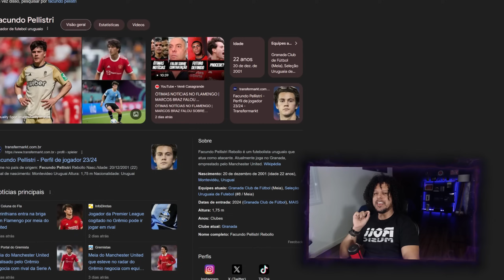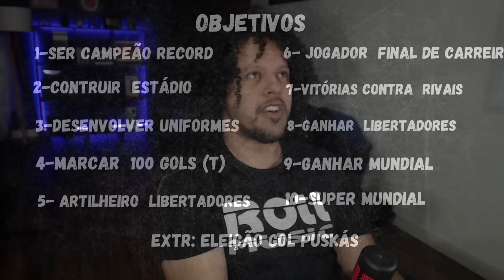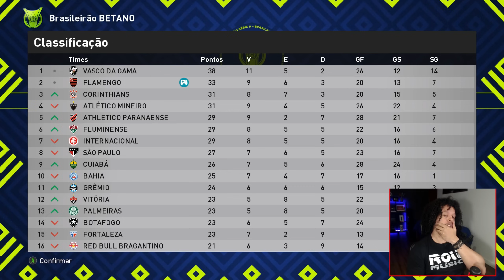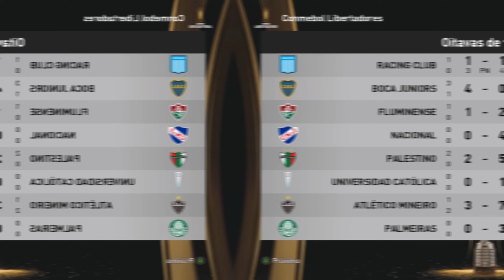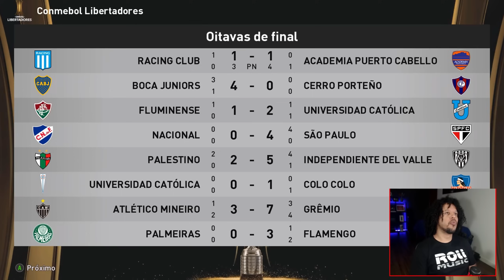OITAVAS DE FINAL LIBERTADORES, FLAMENGO vs PALMEIRAS, ARRASCAETA! - PES 2024 - MASTER LEAGUE #15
Master League no time do FLAMENGO PES 2024 (efootball 2024) com Binho Player.
✅ PATCH para JOGAR (CUPOM: BINHO)